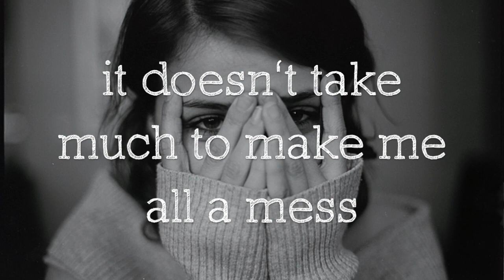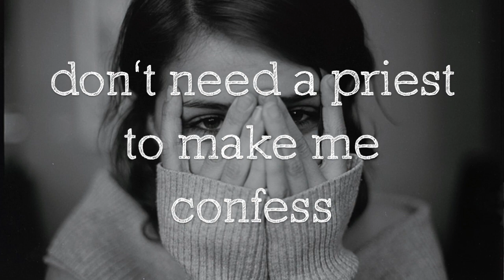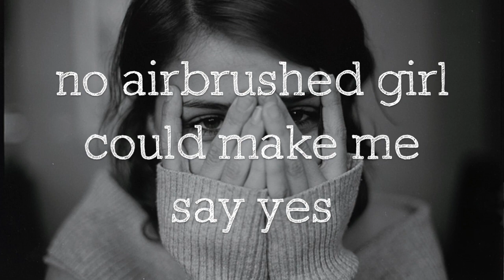Pretty Smile (Lyric Video)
If you dig it, SHARE IT!  Help me grow.  "Pretty Smile" is an original song by Texas singer-songwriter Victor Camozzi, from the album "Cactus & Roses."  Victor Camozzi is a classic outlaw country, Americana, red dirt, alt-country artist.  His influences include Jerry Jeff Walker, John Prine, Kris Kristofferson, Tom Russell, Warren Zevon, Bruce Springsteen, John Mellencamp, Willie Nelson, Guy Clark, Doug Sahm, Joe Ely, Robert Earl Keen and more.